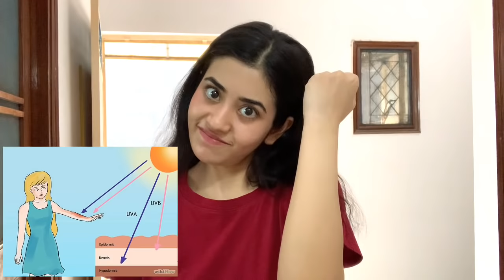How to Remove Sun Tan | Reverse Skin Darkening by using Simple Home Remedy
My name is Shefali and this is my channel @SHEFALIRAWAT

after getting a lot of request for an effective and efficient home remedy for skin tan removal, in today's video I'm gonna be sharing an amazing DIY home remedy to take care of your skin tanning and getting back your original skin back!

Product Links
Good Vibes Nourishing Multipurpose Gel - Aloe Vera (100 g)

Note – although the ingredients used in the remedy are clean and have been tried and tested by myself, I would request you to perform a patch test before trying any such remedies. in case of any sensitivity, irritation, itchiness or redness discontinue its use immediately. I cannot guarantee what works for me will work for you as well so please use your own discretion before trying the same.
Please do not use my videos or my pictures without my consent, doing so will have consequences.

Thank you for showering me with your love and support, I appreciate I love each one of you guys❤️